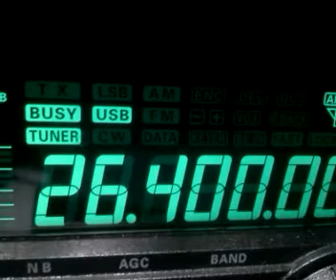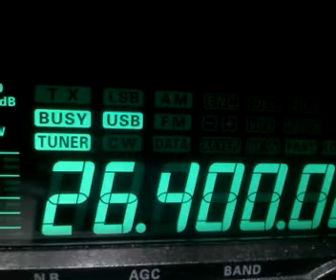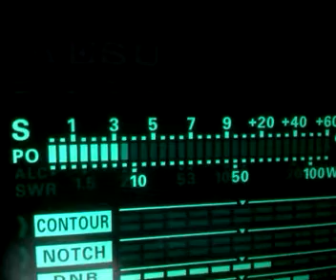161PT08 op Józef i 2OS073 op Marek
2/02/2015 odbierani QTH Poddębice